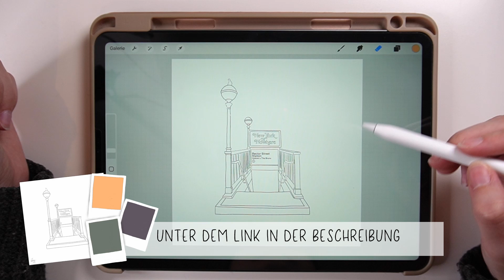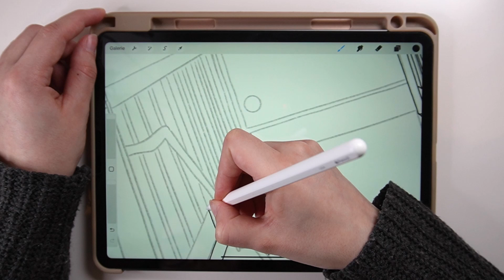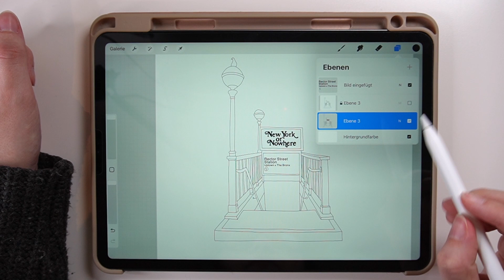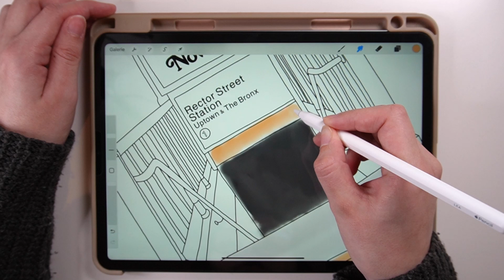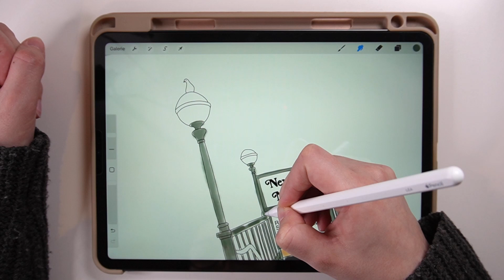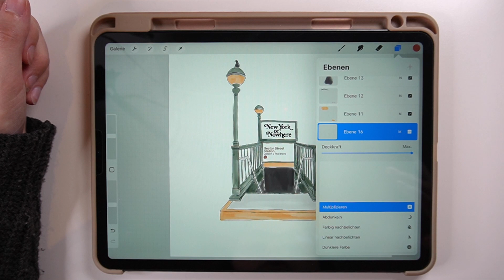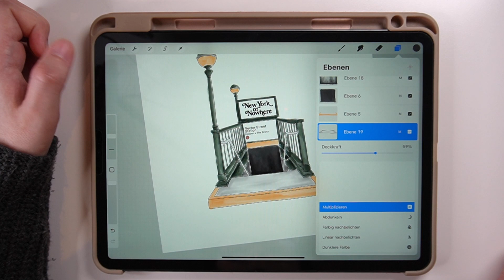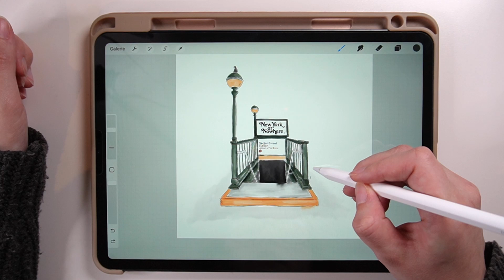Procreate Tutorial Digital Urban Sketching [DEUTSCH] // ofkohrslea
In diesem Video erkläre ich dir, wie du mit Pinseln aus Procreate einen digitalen Urban Sketching-Look erzeugen kannst.

📝🎨 Mache gerne direkt beim Zuschauen mit. Alles was du dafür brauchst (Skizze und Farbpalette), findest du hier:

Hast du Fragen? Schreib mir gerne in den Kommentaren oder auf Instagram @ofkohrslea

Dieses Tutorial folgt einer vertonten Schritt für Schritt Anleitung, also schnapp dir dein iPad und Stift und mal mit mir:
00:00 Intro und Übersicht
10:21 Grobe Flächen
21:31 Details
33:46 Ende

TEILE DEINE ERGEBNISSE!
Nutze ofkohrstutorial oder markiere @ofkohrslea

🖌🎨 Meine Mal-Utensilien:
•iPad Pro 2021 11-Zoll (3. Generation)